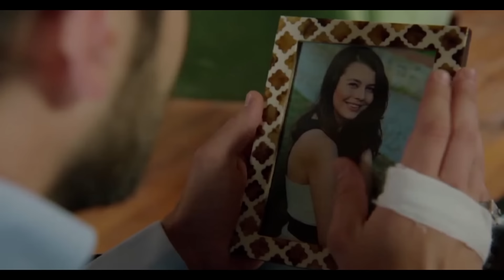Kıraç - Hasret (Official Video)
MeryemDiziMüzikleri albümü tüm dijital platformlarda yayında!

MEYPOM’u Takip Edin!

Düzenleme: Kıraç
Kurgu: Zeynep Alpaslan
Yönetmen: Mustafa Şevki Doğan

Şarkı Sözleri:
O gözler bana
Eskisinden yabancı
Gönlümdeki bu sevda
Hiç dinmeyen bir acı

Ruhumun kederinden
Gözlerim yaşla doldu
İnliyorum derinden
Bana bilmem ne oldu

En candan arkadaşım
Ruhumu saran gece
Ben kime bağlanmışım
Ağlıyorum gizlice

Kimsesiz karanlıklar
Derdime şifa verin
Kalbimdeki yaralar
Daha çok daha derin